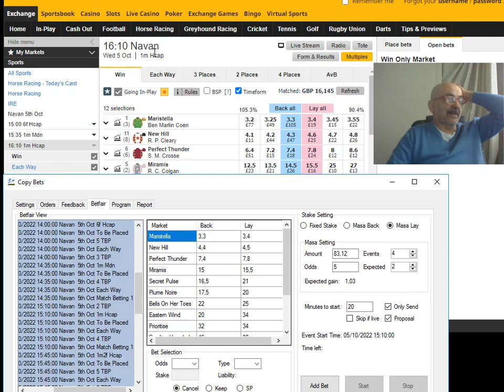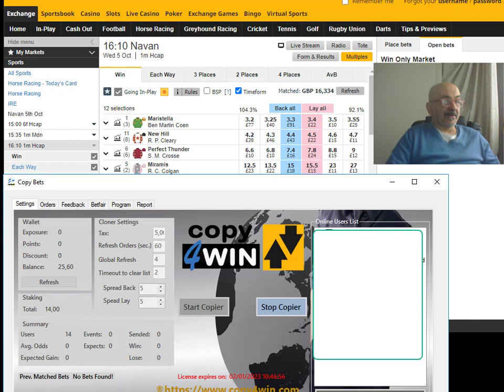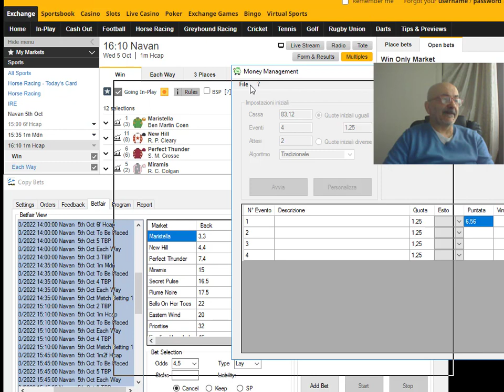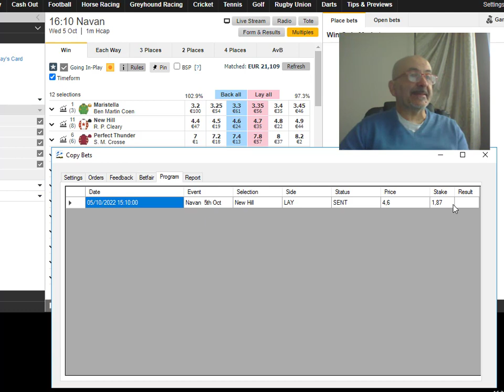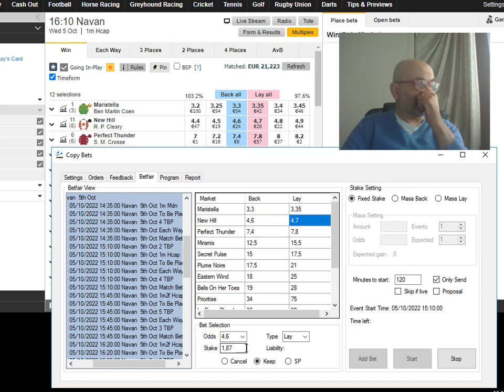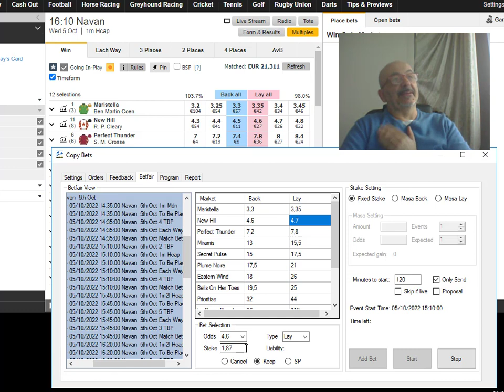Copier ippico prima giornata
chi ben inizia è a metà dell'opera